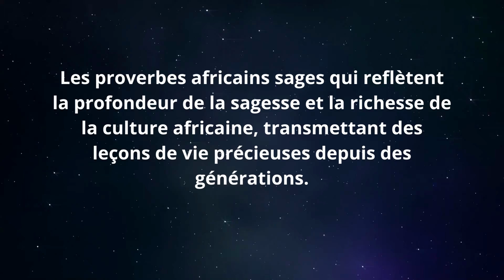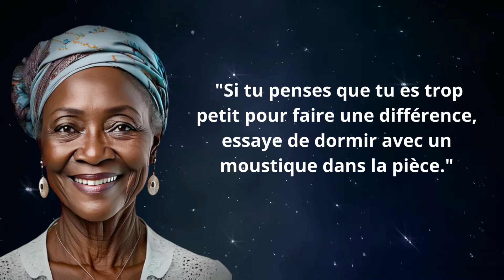10 conseils sage pour CHANGER ta Vie.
Dans cette vidéo, je te présente les citations et proverbes inspirantes africains sur la vie, ces citations et proverbe inspirantes te donnerons une autre aperçu sur l'essence de la vie.